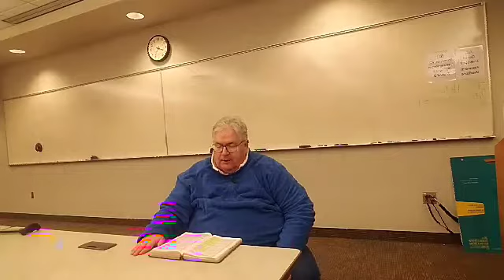Matthew 8:23-9:8 (Part 1)